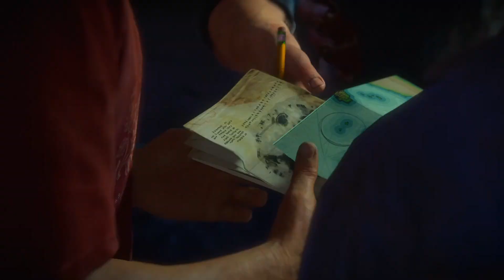Uncharted 4 A thief's end - Chapter 11 - Hidden in Plain Sight